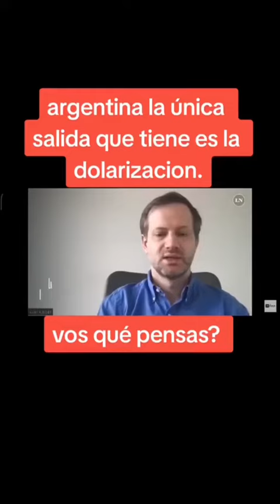LA DOLARIZACION NO ES LA SALIDA!!!!